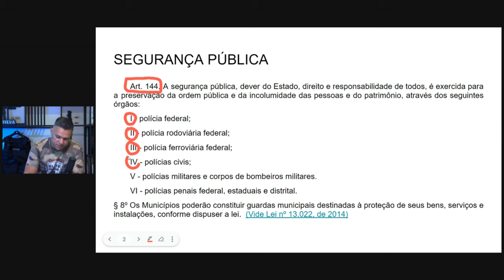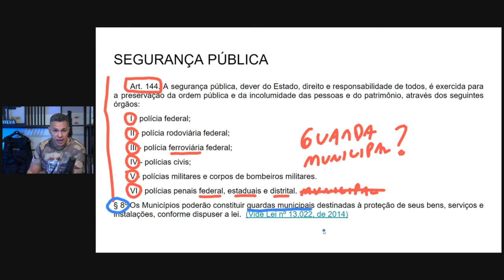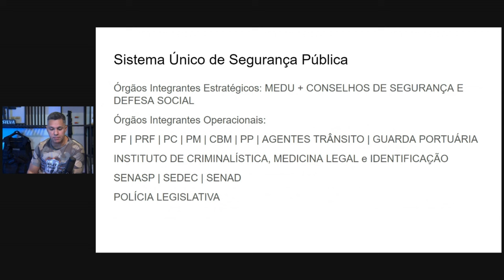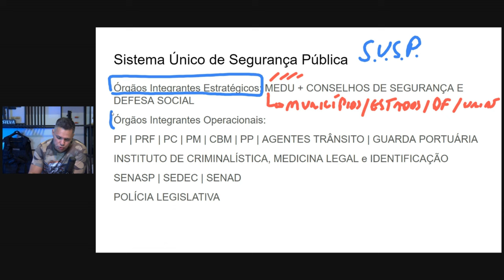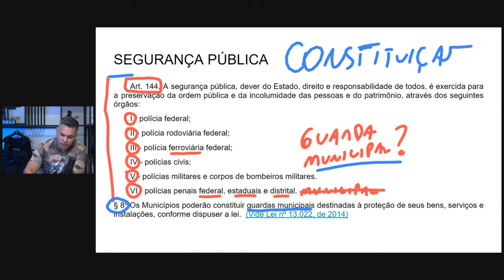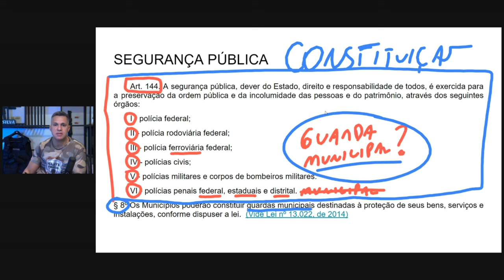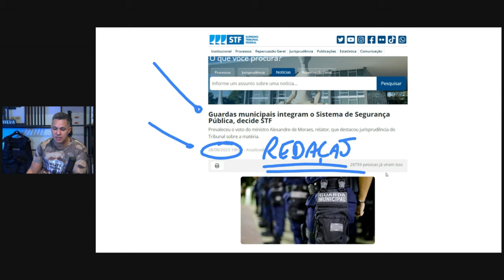[SUPER AULA] Concurso Guarda Municipal de Manaus e os Assuntos Ovos de Ouro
TORNE-SE GUARDA MUNICIPAL DE MANAUS, SEM ESTUDAR TODO O EDITAL.